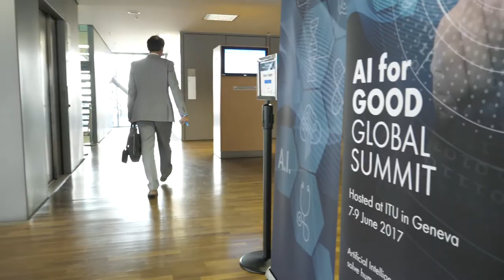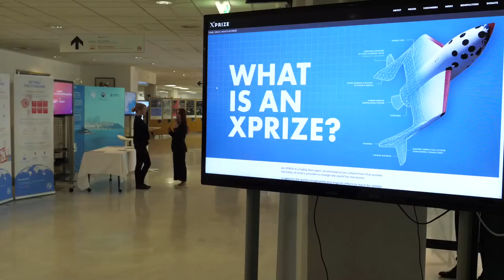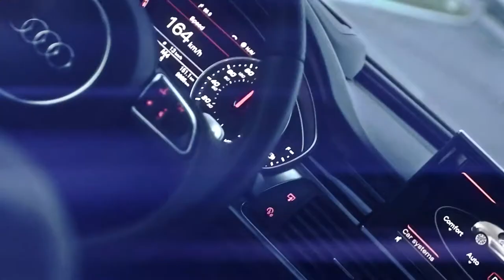HIGHLIGHTS Video: AI FOR GOOD Global Summit - DAY 1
Highlights of day one of the AI FOR GOOD Global Summit, ITU, Geneva,  Switzerland 7 - 9 June 2017.